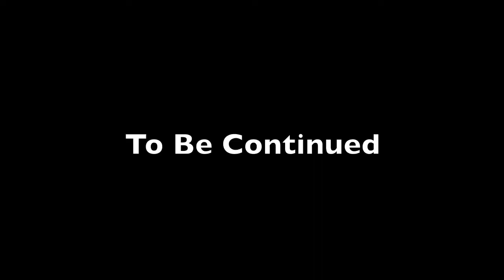Chris and Jordan Play Minecraft 1.0 (Part 6): The Calm Before the Storm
I think Chris is mad at me. =D